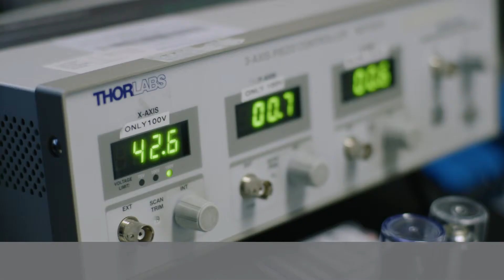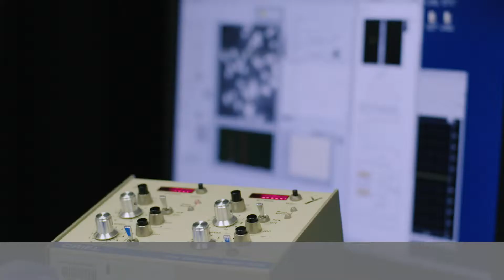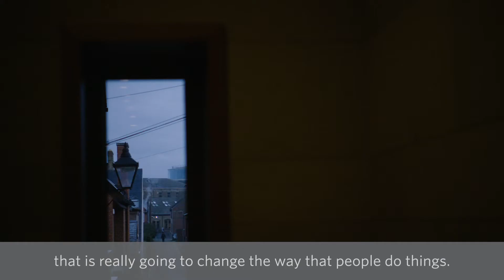Meet Philipp Kukura, 2019 Blavatnik Awards UK Laureate in Chemistry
Prof. Kukura (University of Oxford) is revolutionizing the way we visualize and study processes in nature. By detecting and measuring the scattering of visible light from single biomolecules, he can determine their mass and thereby analyze their structure and properties. Prof. Kukura hopes that this approach will be used widely to discover how biomolecules assemble, interact and thus function, as well as understand what goes wrong in disease, and how it can be addressed at a molecular level.